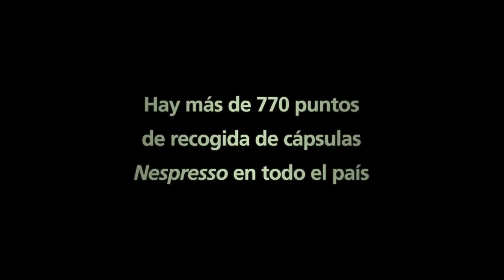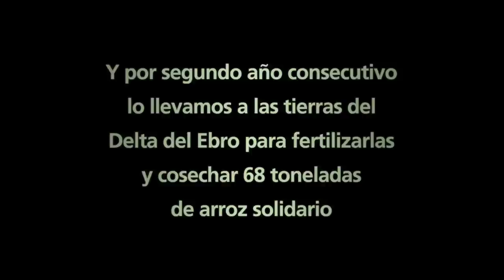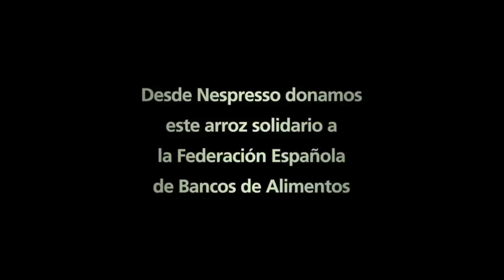Nespresso Ecolaboration Juan Carlos Ferrero